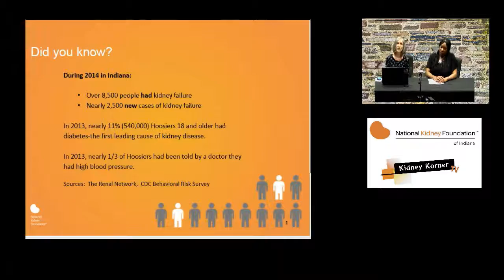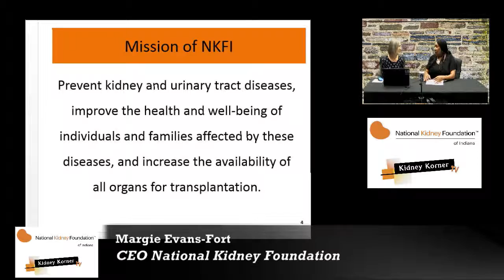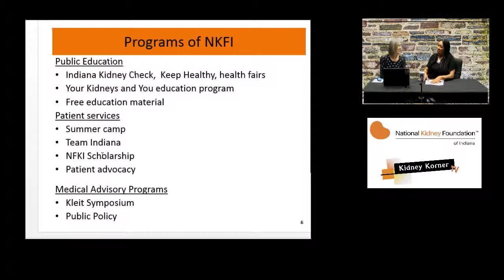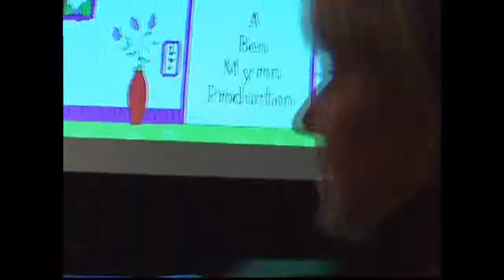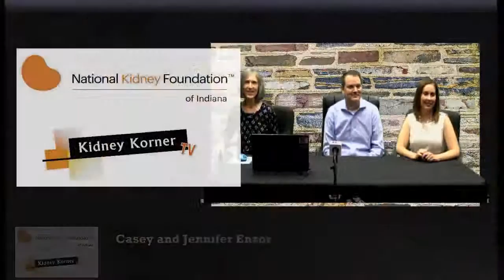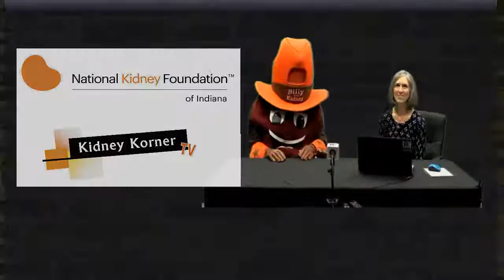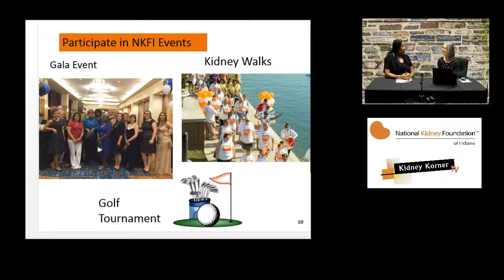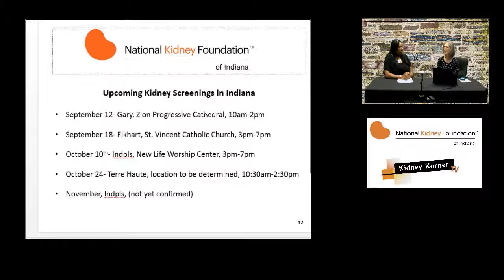Kidney Korner TV Aug 2015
Kidney Foundation of Indiana's monthly TV Show, Special guest this month Casey & Jennifer Enzor, PLUS Billy the KIDney. or on your ROKU at Hamilton County Television